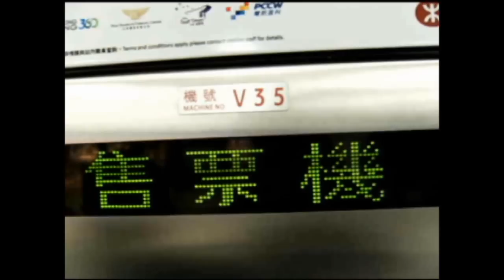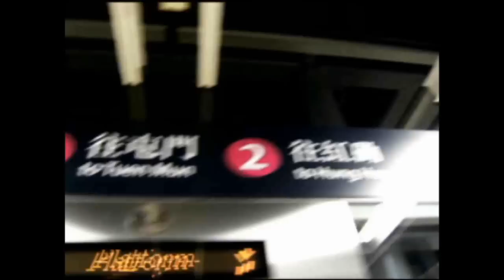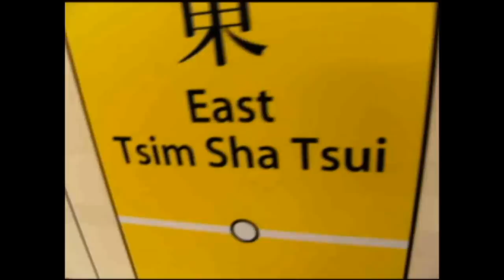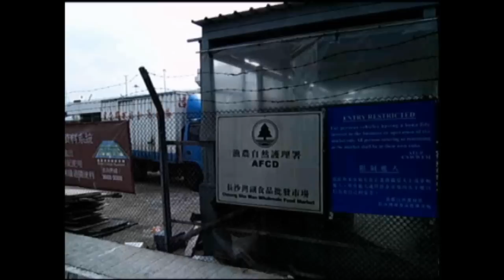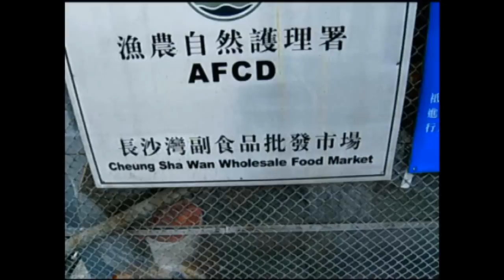My adventures in subway of Hong Kong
In this video me and my canadian buddy Francis were traveling inside MTR in Hong Kong.